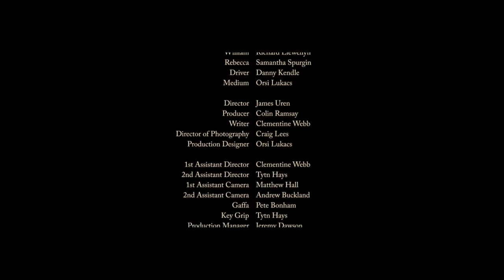Copy of The Spirit Cabinet HD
The Edwardian Era, William (Richard Llewellyn) a bereaved man visits a woman seeking comfort.